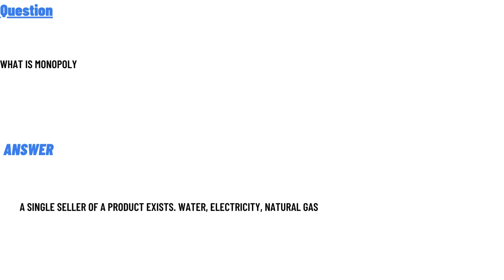What is Oligopoly